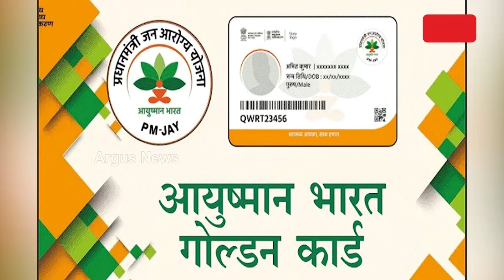Union Minister Pradhan Thanks PM Modi For Dedicating Viswakarma Scheme To Artisans | Argus News